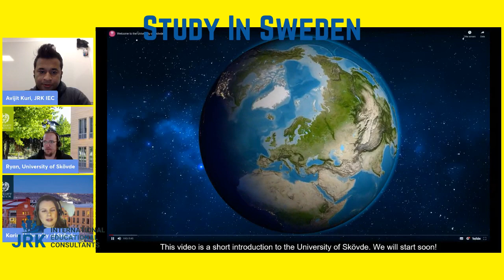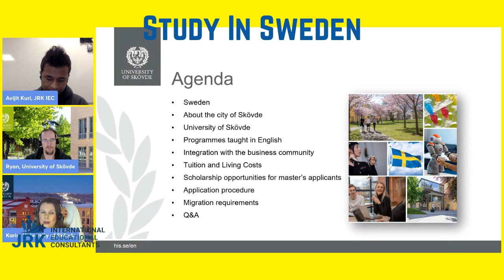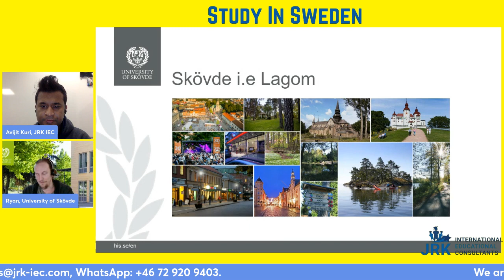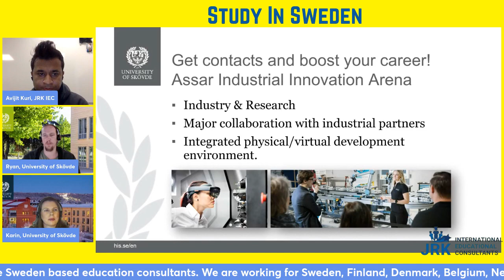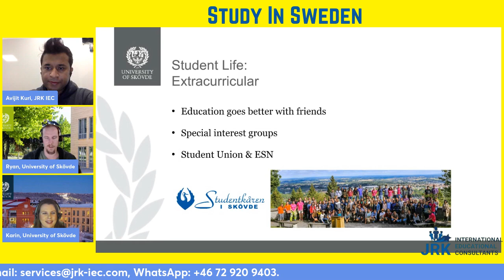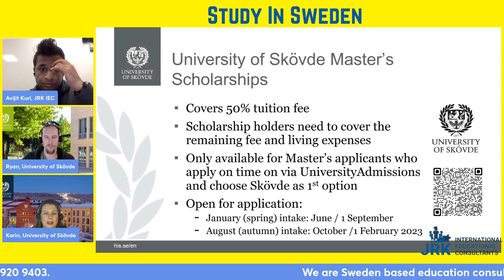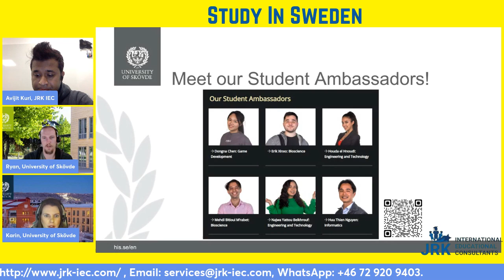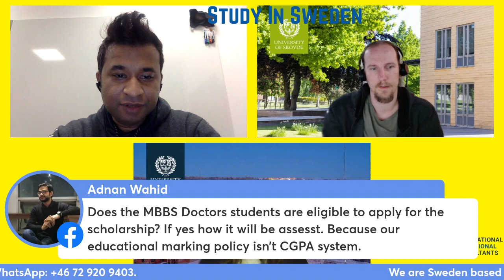Higher study in Sweden | University of Skövde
14th of December we had a live webinar with Karin Jonegård and Ryan Potter from University of Skövde, Sweden.
Topic: Higher Studies in Sweden
Host: Avijit Kuri, CEO and Founder of JRK International Educational Consultants.